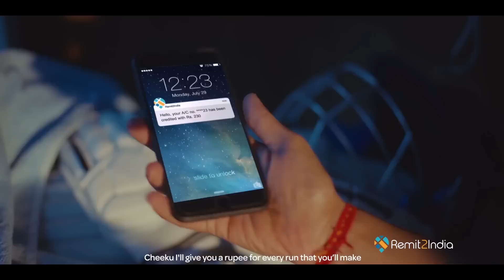Remit2India - CAN - Get 70 Paise Extra - Usecode EXTRA70